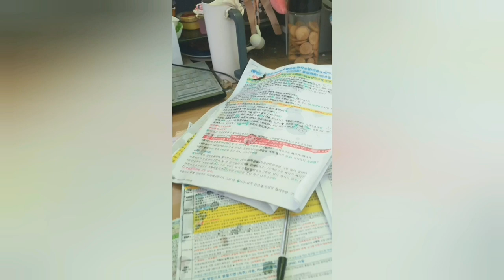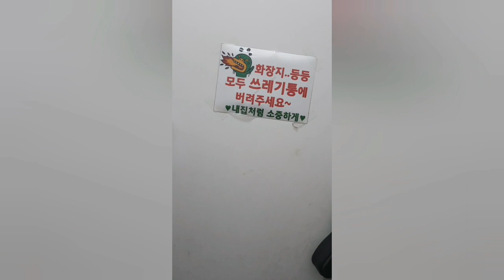2023.01.16.(월요 vlog) / 하루종일 울어서 영상도 짧고 정신도 없어요